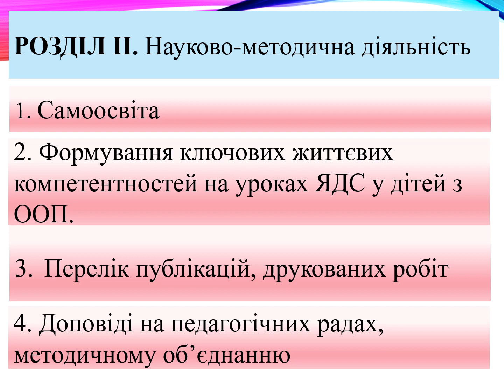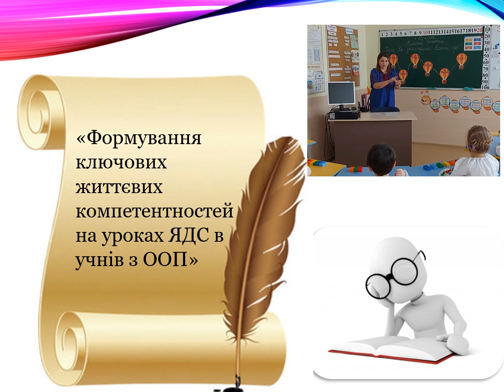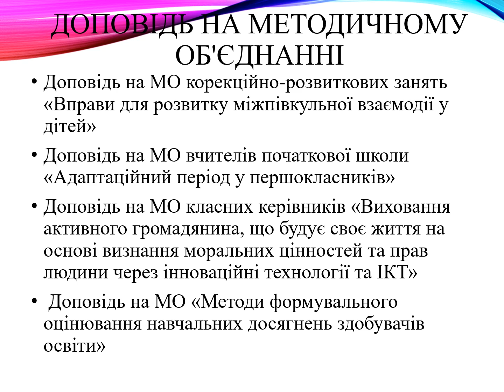Портфоліо вчителя початкових класів Штомпіль Альони Анатоліївни